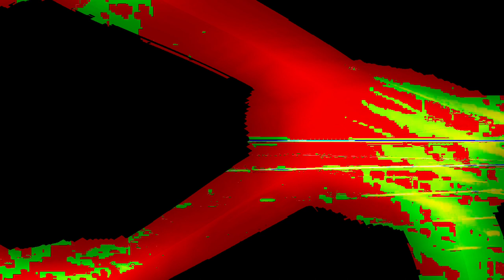[EPILEPSY WARNING] Movie 24 02 10 14h36m20s